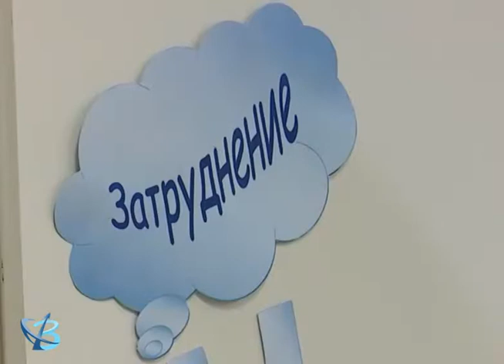Педагог года Ямала: день третий 12+